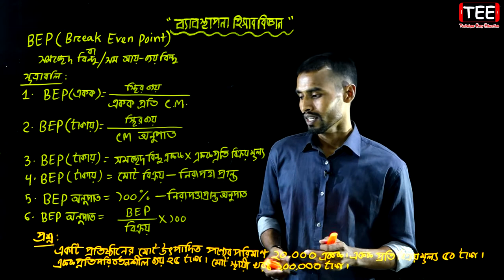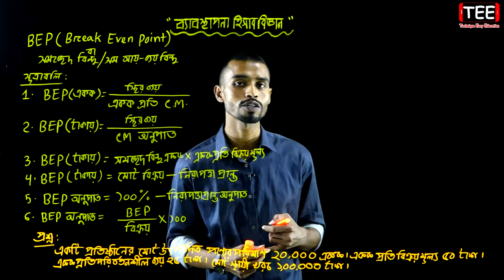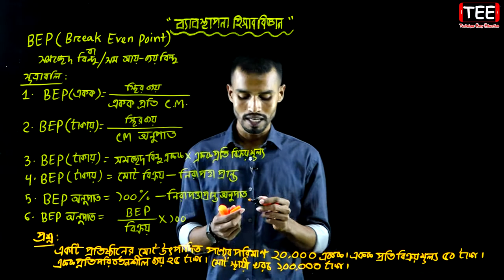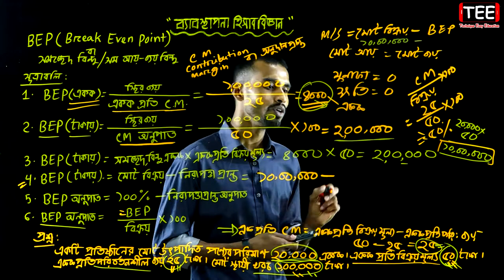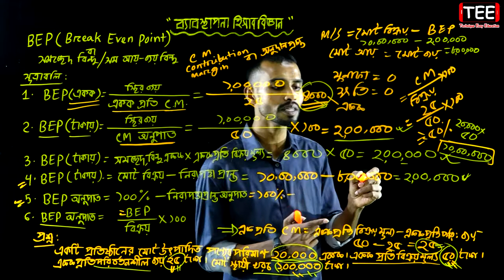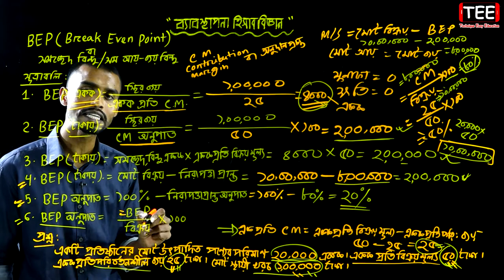BEP (Break Even Point) || সমচ্ছেদ বিন্দু || সম আয়-ব্যয় বিন্দু || HSC Accounting 2nd Paper C 10 (P-2)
BEP (Break Even Point) || সমচ্ছেদ বিন্দু || সম আয়-ব্যয় বিন্দু || ব্যবস্থাপনা হিসাববিজ্ঞান পরিচিতি || HSC Accounting 2nd Paper Chapter 10 (Part-2) || Management Accounting